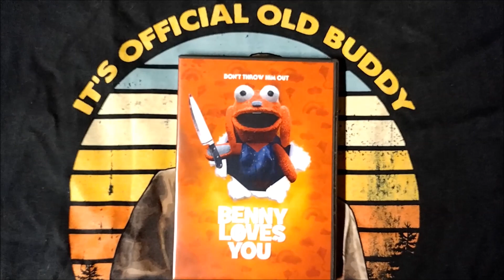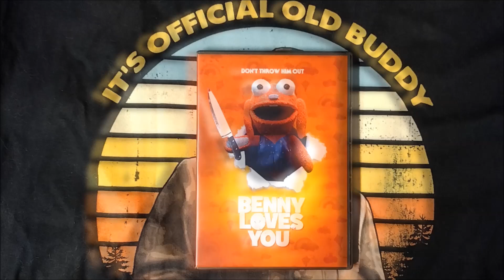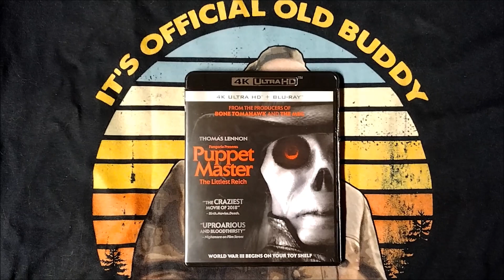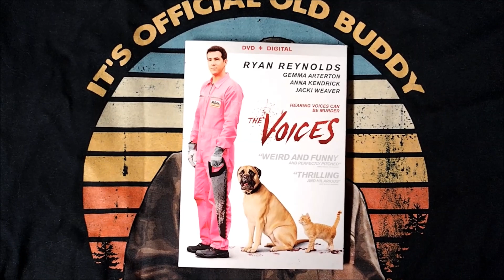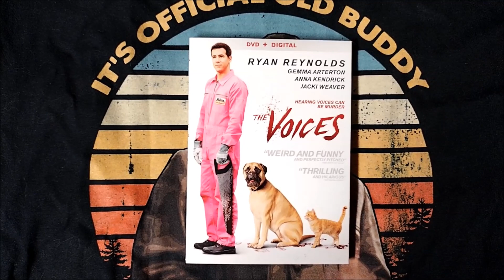3 FROM ME - MARCH 2023 RECOMMENDATIONS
Highlighting 3 movies I watched last month.